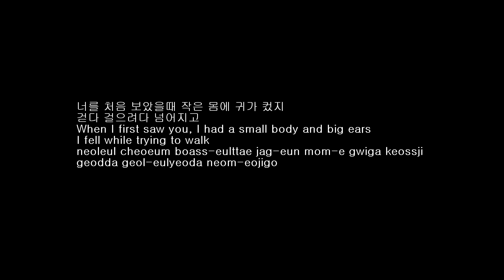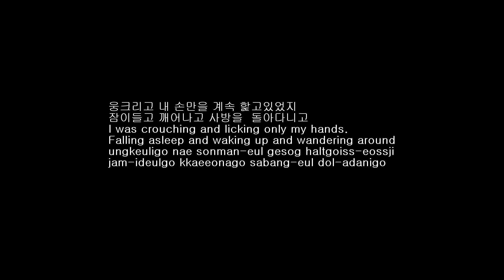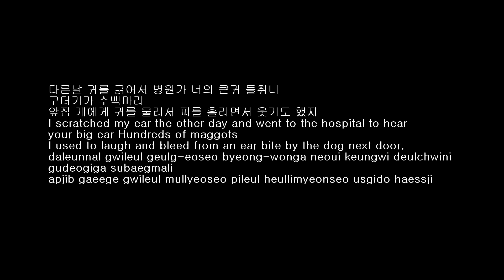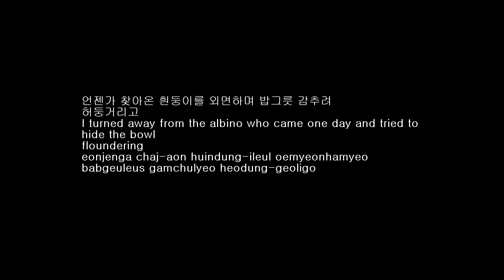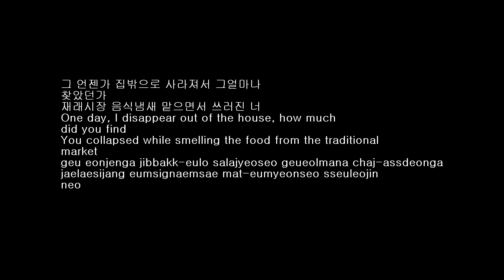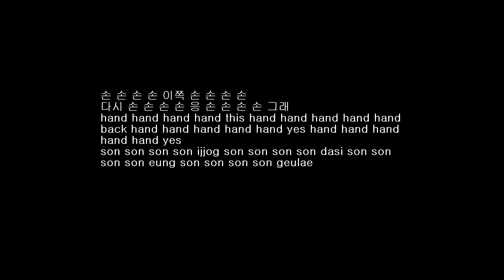다시 살아난 개 dog revived-variation on the kanon-왕허풍 cover(왕허풍 노래 43탄)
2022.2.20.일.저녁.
다시 살아난 개-variation on the kanon-cover
작곡-johann pachlbel
연주-george winston
작사,편곡,노래-왕허풍
dog revived
variation on the kanon-cover
Composed by Johann Pahlbel
playing - george winston
Lyricist, Arranger, Sing - Wang Heo-pung

왕허풍 노래 43탄 [다시 살아난 개]는 토크송 가수 왕허풍의 미발매 앨범 7집 타이틀곡으로
떠나간 개를 회상하며 작사했습니다.

너를 처음 보았을때 작은 몸에 귀가 컸지
걷다 걸으려다 넘어지고
When I first saw you, I had a small body and big ears
I fell while trying to walk
neoleul cheoeum boass-eulttae jag-eun mom-e gwiga keossji
geodda geol-eulyeoda neom-eojigo

웅크리고 내 손만을 계속 핥고 있었지
잠이들고 깨어나고 사방을  돌아다니고
I was crouching and licking only my hands.
Falling asleep and waking up and wandering around
ungkeuligo nae sonman-eul gesog haltgoiss-eossji
jam-ideulgo kkaeeonago sabang-eul dol-adanigo

처음으로 짖은 날에 어색한 그 목소리
아직도 내 귓가에 들려오는데
That awkward voice on the first day I barked
It's still ringing in my ears
cheoeum-eulo jij-eun nal-e eosaeghan geu mogsoli
ajigdo nae gwisga-e deullyeooneunde

병에 걸려 신음해도 밝은 모습 보여주었지
웃으며 손을 주고 심장사상충 이겨내고
Even though I was sick and groaned, I showed a bright side
Giving a hand with a smile, overcoming heartworm
byeong-egeollyeo sin-eumhaedo balg-eun moseub boyeojueossji
us-eumyeo son-euljugo simjangsasangchung igyeonaego

다른 날 귀를 긁어서 병원가 너의 큰 귀 들추니
구더기가 수백 마리
앞집 개에게 귀를 물려서 피를 흘리면서 웃기도 했지
I scratched my ear the other day and went to the hospital to hear
your big ear Hundreds of maggots
I used to laugh and bleed from an ear bite by the dog next door.
daleunnal gwileul geulg-eoseo byeong-wonga neoui keungwi deulchwini
gudeogiga subaegmali
apjib gaeege gwileul mullyeoseo pileul heullimyeonseo usgido haessji

언젠가 찾아온 흰둥이를 외면하며 밥그릇 감추려
허둥거리고
I turned away from the albino who came one day and tried to hide the bowl
floundering
eonjenga chaj-aon huindung-ileul oemyeonhamyeo babgeuleus gamchulyeo heodung-geoligo

어느날 달뜬 밤 마당에 내 옆에 같이 서
입과 턱 문지르며 달을 봤지
One day, on a moonlit night, standing next to me in the yard
I looked at the moon while rubbing my mouth and chin
eoneunal daltteunbam madang-e naeyeop-e gat-i seo ibgwateog munjileumyeo dal-eul bwassji

그러다 나이들어 첫날처럼 일어서다 넘어지고
걸으려다 넘어지고 절룩이던 늙은 너의 그 다리
Then, as I get older, I get up and fall like the first day
Your old legs that fell while trying to walk and were limp
geuleoda naideul-eo cheosnalcheoleom il-eoseoda neom-eojigo geol-eulyeoda neom-eojigo
jeollug-ideon neulg-eun neoui geudali

그 언젠가 집 밖으로 사라져서 그얼마나
찾았던가
재래 시장 음식 냄새 맡으면서 쓰러진 너
One day, I disappear out of the house, how much
did you find
You collapsed while smelling the food from the traditional market
 geu eonjenga jibbakk-eulo salajyeoseo geueolmana chaj-assdeonga
jaelaesijang eumsignaemsae mat-eumyeonseo sseuleojin neo

구급차에 실려갔던 너의 이름 알아보니
다리 저는 늙은 개
I found your name who was taken to the ambulance
old lame dog
 gugeubcha-e sillyeogassdeon neoui ileum al-aboni dali jeoneun neulg-eun gae

맑은 정오 어느 날에 너는 세번 짖고
영원히 잠들었지
On a clear noon day, you bark three times
I fell asleep forever
malg-eun jeong-o eoneunal-e neoneun sebeon jijgo yeong-wonhi jamdeul-eossji

오늘 달밝은 밤 마당에서 눈감으니
네가 다시 내 눈앞에 그때처럼 서 있다.
I closed my eyes in the yard on a moonlit night tonight
You are standing right in front of me again as you did then.
oneul dalbalg-eun bam madang-eseo nungam-euni nega dasi nae nun-ap-e geuttaecheoleom
seo issda.

손 손 손 손 이쪽 손 손 손 손
다시 손 손 손 손 응 손 손 손 손 그래
hand hand hand hand this hand hand hand hand hand
back hand hand hand hand hand yes hand hand hand hand hand yes
son son son son ijjog son son son son dasi son son son son eung son son son son geulae

*왕허풍 아프리카tv 방송국-Wang Heo Pung African TV Station
*왕허풍 트위치 방송국-Wang Heo-pung Twitch Broadcasting Station
*왕허풍의 네이버 블로그 소통게시판-Wang Heo-Fung's Naver Blog Communication Board